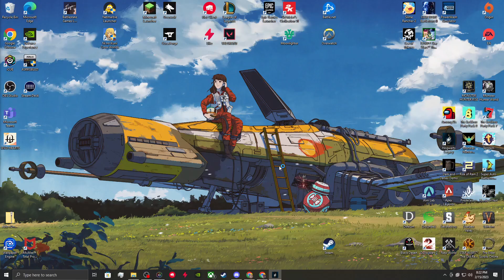Hogwarts Legacy Playthrough Part 35: Lodgok's Loyalty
Looks like we will find out what Lodgok the goblin has been up to